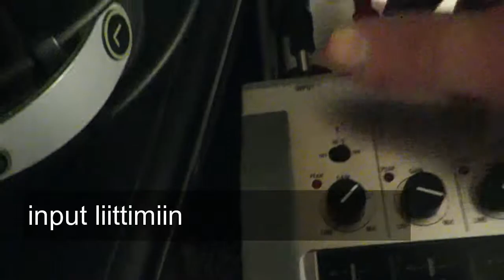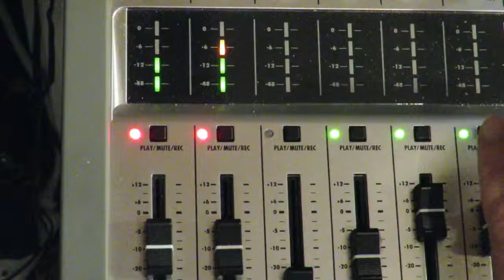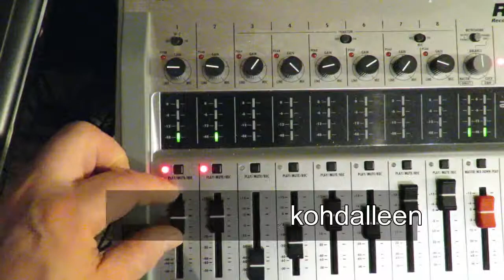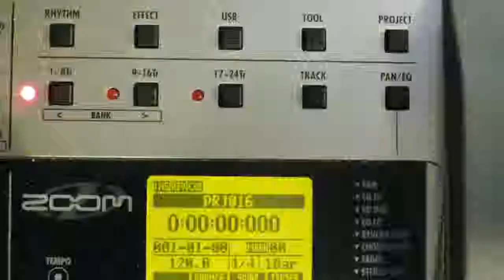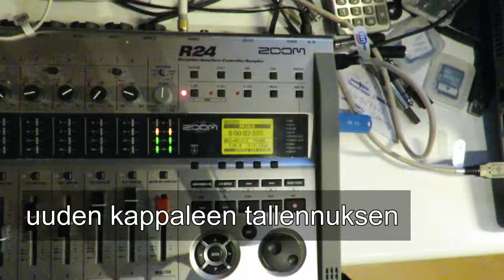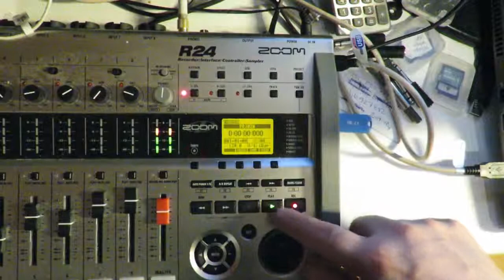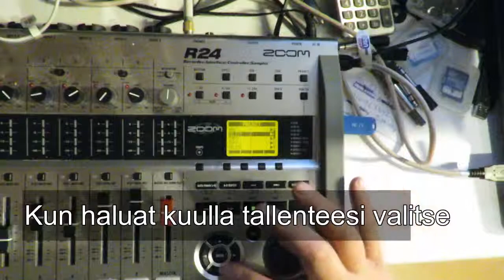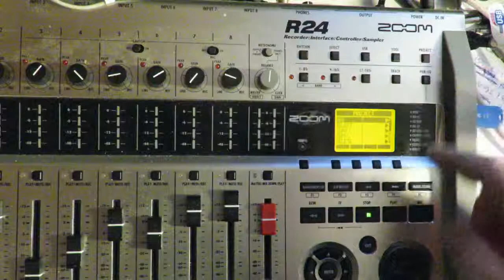Zoom R24 tallennus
Miten Zoom R8 ja R24 tallentimella tallennetaan ja toistetaan. Tämä suomenkielinen video näyttää sen.